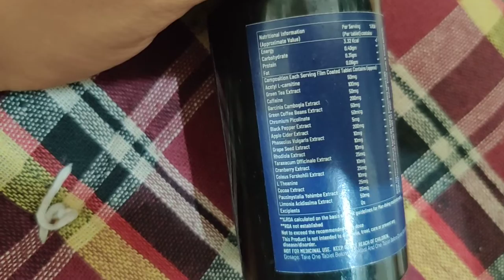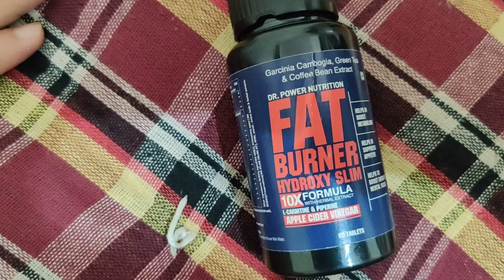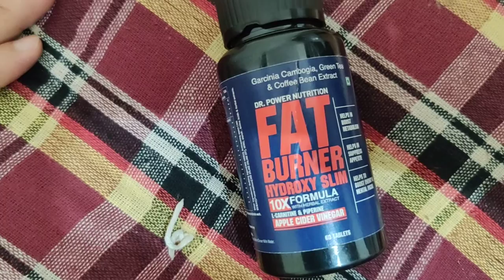Dr power Nutrition fat Burner वजन घटाने की गोली मेरी राय जानिए Slim women belly weight loss original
best weight loss tablet in india. dr power nutrition tablet भारत का सबसे अच्छा  weight loss management fat burner for men and women on flipkart amazon without side effect original ayurvedic herbal organic. Review / opinion Best 1 rank fat burner वजन घटाने की गोली कोई दुष्प्रभाव नहीं  in India Ayurvedic without side effects. How to burn fat belly buttock thighs weight loss management reduce weight or weight loss tips to men and women both without any side effects. Is fat burner or weight loss safe or actually work. Fat burning tea coffee supplements food.
Dr power Nutrition tablet capsule pill  kaise lena hai
Dr power Nutrition safe hai kya is it safe ayurvedic herbal organic
Dr power Nutrition timing time of taking kab lena hai
Dr power Nutrition original hai kya original kaha milega genuine product weight loss
Dr power Nutrition body weight loss gym belly thigh charabi kam karega
Dr power Nutrition weight loss pet ki charabi kam karega
Dr power Nutrition flipkart ya amazon ecommerce online milega original safe
Dr power Nutrition COD cash on delivery flipkart amazon Apple cider vinegar spider cobra naturzy MB muscleblaze carbamide forte wow
Dr power Nutrition dosage kab band karna hai kitne kitane din lena hai. Motapa kam hoga.
Dr power Nutrition pet aur badan pe charabi fat kam hoga. Orginal hai ya nahi kasie pehchane.
Apple cider vinegar, garcinia cambogia green coffee extract, green tea, hydroxycut, hydroxyslim imported slimming tablet. It burn belly fat without side effects to women or men adult. It can be taken with milk or water before breakfast and before dinner at night.
It specifically useful to after pregnancy weight loss. Along with tablet you suppose to take proper diet and exercise.
In this video I’m showing an amazing fat burning supplement which has natural ingredients which helps to burn fat easily. I have also some important tips to reduce weight and for weight loss exercise, diet & supplements are must. Usually because of fat we have excess weight and it is in the belly region so many people are struggling to burn belly fat but do not get results as they don’t follow all the steps properly.
How to burn belly fat Reduce weight Weight loss tips Fat burner in India ft. Dr Power Nutrition

Dr power Nutrition fat burner weight loss management slim belly kya hai wight loss hota hai ya nahi
 Ayurveda  Uses Hindi Dr power Nutrition fat burner weight loss management slim belly Men's Health women
Dr power Nutrition fat burner weight loss management slim belly Uses In Hindi Side Dr power Nutrition fat burner weight loss management slim belly Ke fayade Price  Original Kaise Pahchane
Dr power Nutrition fat burner weight loss management slim belly weight wajan Ho Sakta Hai
Dr power Nutrition fat burner weight loss management slim belly Original
Dr power Nutrition fat burner weight loss management slim belly Side Effects In Hindi Language video price slimming oil use
Dr power Nutrition fat burner weight loss management slim belly Website
Dr power Nutrition fat burner weight loss management slim belly In Hindi Malayalam Telegu  tamil kerala tamilnadu Maharashtra Panjabi begla Bengali Bengal orrisa odiya Karnataka kannada
Dr power Nutrition fat burner weight loss management slim belly Side Effects  video